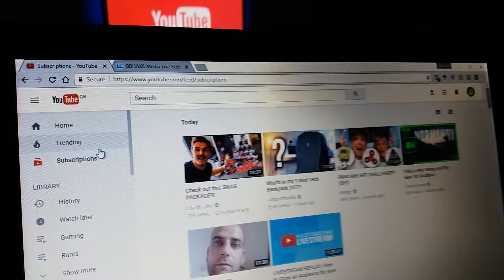BY FAR THE NICEST DRINK (Under 20p)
General insta - BBHAXS_yt
GOOD PHOTO insta - BBHAXS_Media